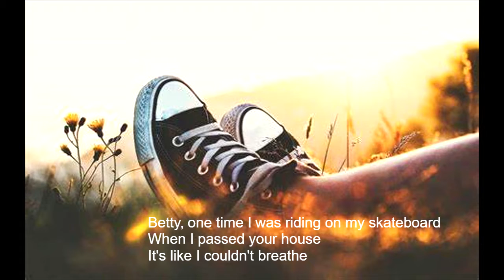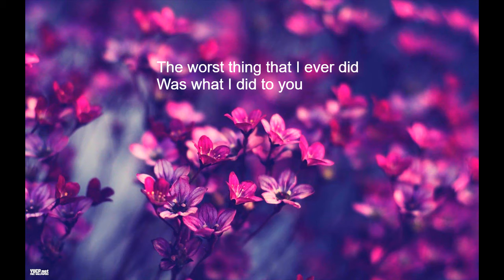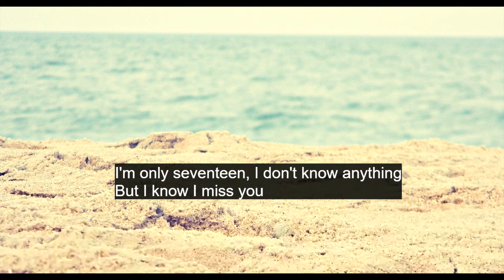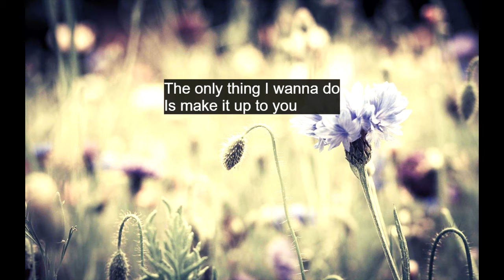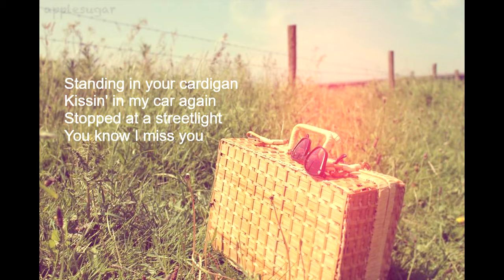Betty (CLEAN) Cover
Credits:

Song and Lyrics - Taylor Swift
Instrumental Version - PianoNest